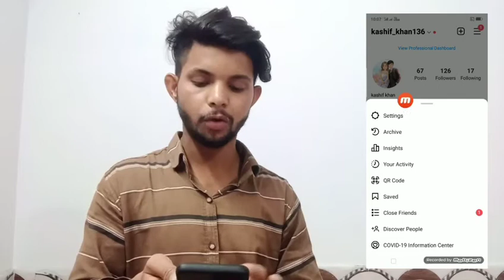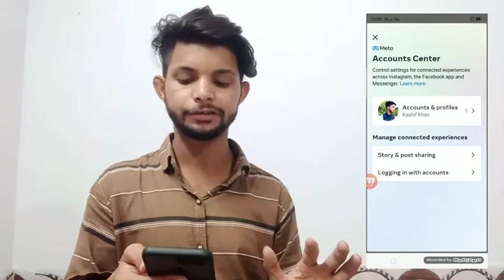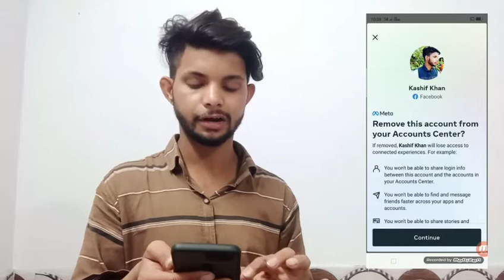Instagram Date of birth change kese kare.2022 में instagram की date of birth केसे चेंज करे।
To agar aap bhi apne instagram ki date of birth change karna chahte hai to bs video ko dekhe

Instagram Date of birth change kese kare.2021 में instagram की date of birth केसे चेंज करे।

kashif khan xyz.